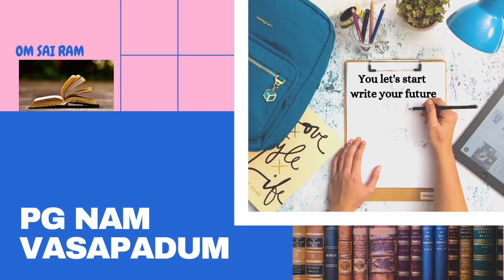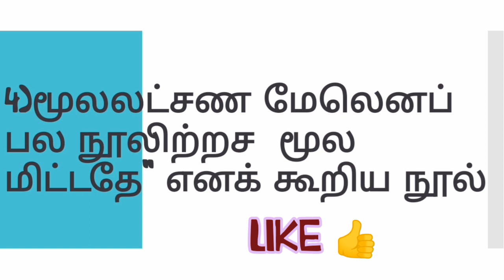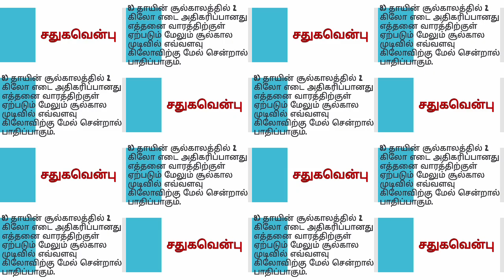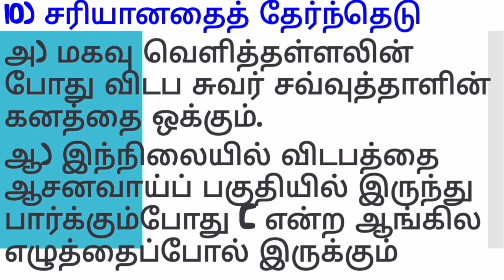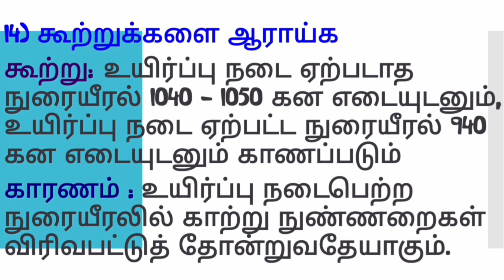MRB & MD ENTRANCE EXAM (Q&A) SIDDHA - AIAPGET